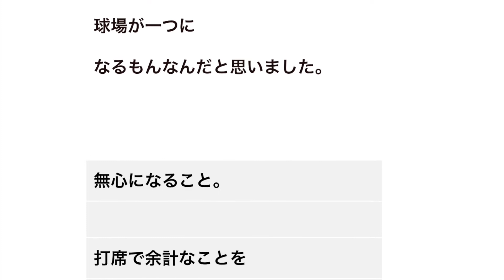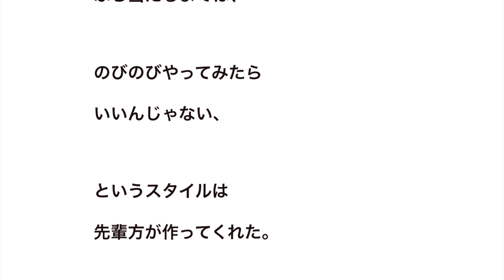中田 翔【名言集】自分自身で驚くぐらいの成績を出したい。 この気持ちは毎年あるし、 それがなくなったら野球をやめる時と思っている。【野球】